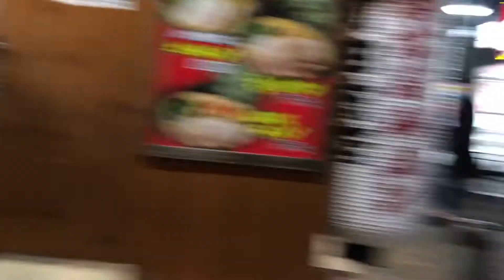2022/05/31 夕方の町田8 ブックオフから東急ストア